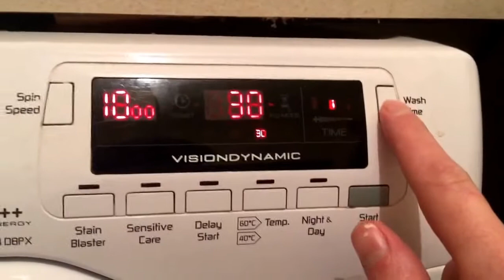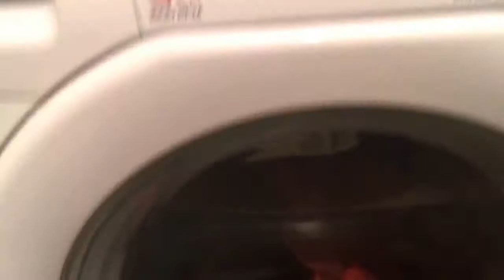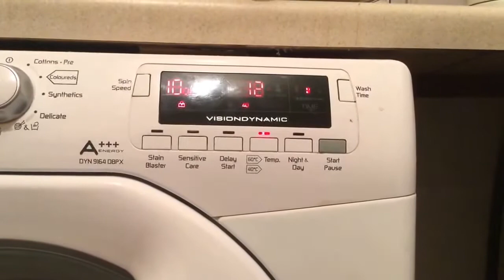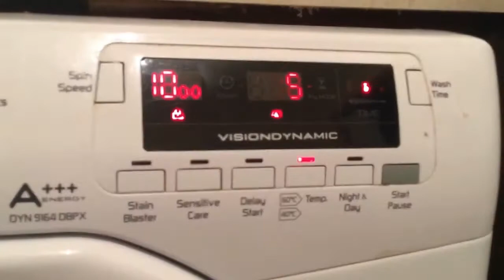Hoover dynamic rapid 30